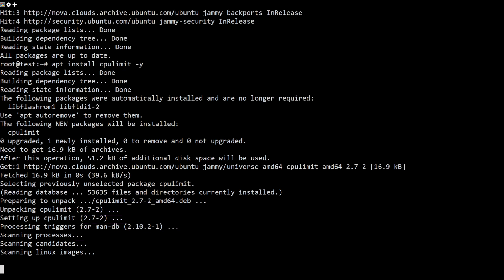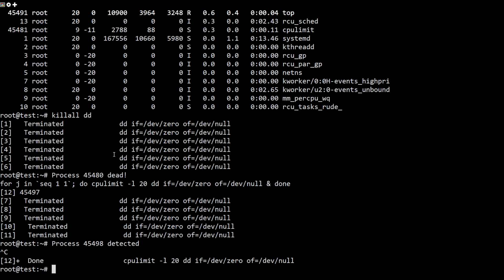How to limit CPU usage with CPULimit on Ubuntu Linux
This tutorial describes how to limit CPU usage in Ubuntu. I will use the cpulimit utility for this purpose. Cpulimit is a tool that limits the CPU usage of a process (expressed in percentage, not in CPU time). It is useful to control batch jobs when you don't want them to eat too many CPU cycles. The goal of cpulimit is to prevent a process from running for more than a specified time ratio. It does not change the nice value or other scheduling priority settings but the real CPU usage. Also, it can adapt itself to the overall system load dynamically and quickly

Commands Used
apt update
apt install cpulimit
dd if=/dev/zero of=/dev/null &
top
fg
cpulimit -l 30 dd if=/dev/zero of=/dev/null &
top
nproc
for j in `seq 1 1`; do dd if=/dev/zero of=/dev/null & done
killall dd
for j in `seq 1 1`; do cpulimit -l 20 dd if=/dev/zero of=/dev/null & done